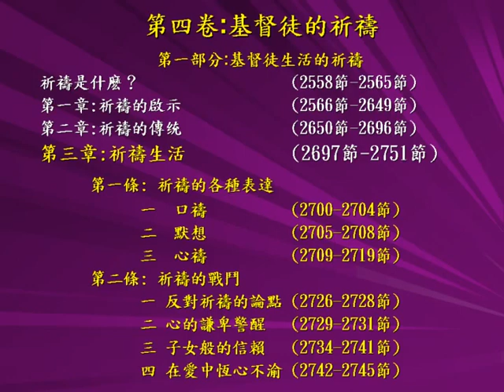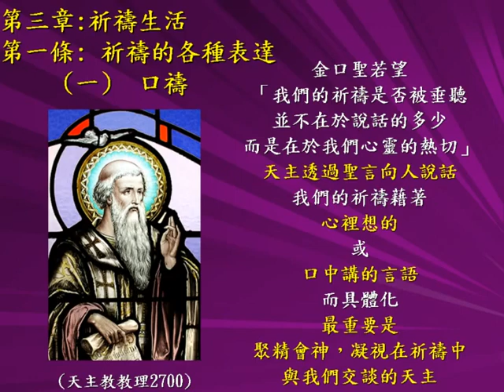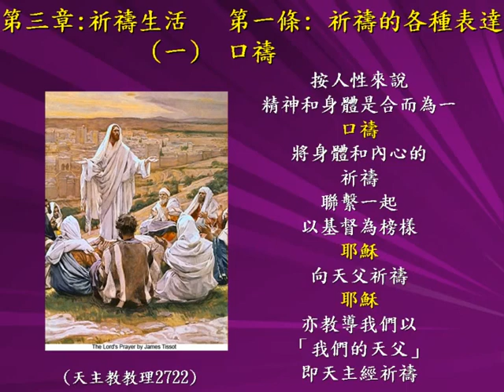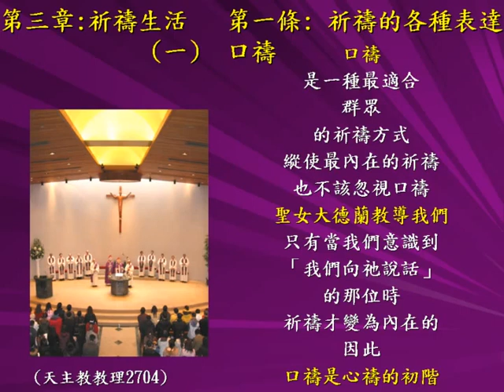主日三分鐘：基督徒的祈禱 - 第二章 (15)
天主教教理重溫：卷四
基督徒的祈禱
第二章